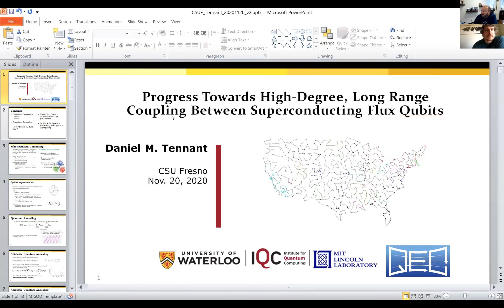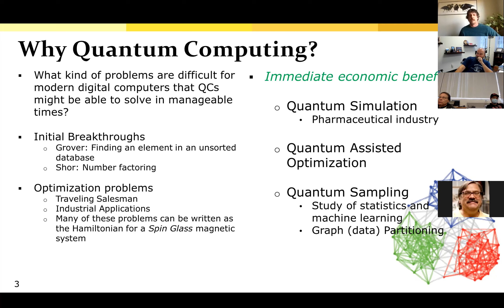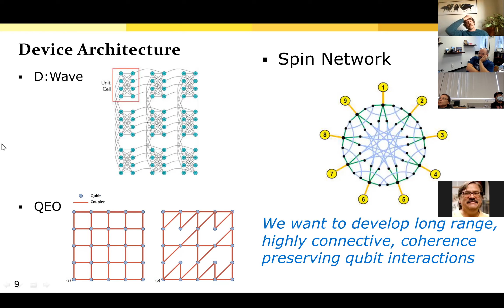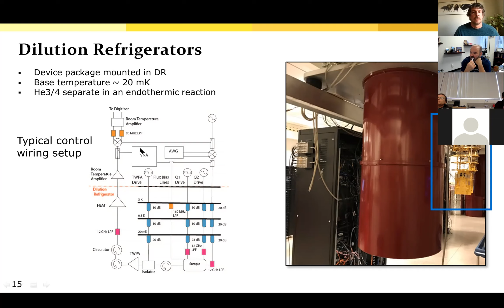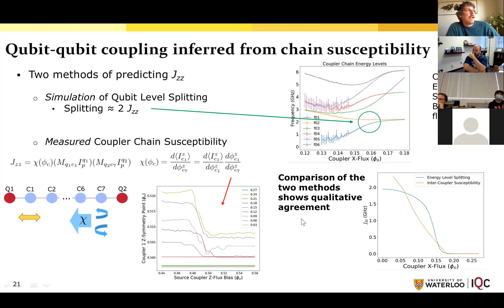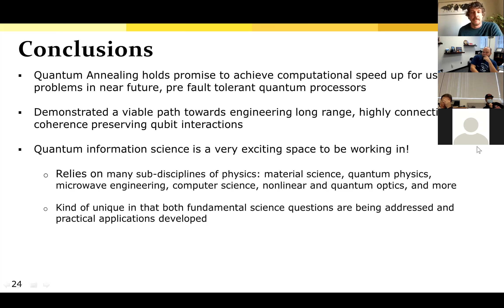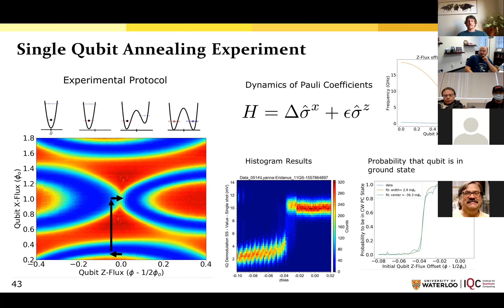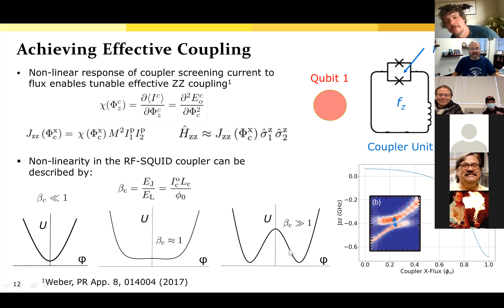Dr Dan Tennant: Progress Towards Long Range, Coherent Coupling in Quantum Annealing Processors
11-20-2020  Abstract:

Quantum Annealing is emerging as a viable paradigm for quantum computation for near future pre-error correction processors.  As these devices scale in qubit number and physical size, it will become necessary to develop methods for highly connective, coherence preserving, long range qubit interactions.  One proposal to implement interactions that meet these criteria is by using gapped spin systems as the signal medium.  These spin systems, when tuned to the vicinity of a quantum phase transition, are believed to support long range correlations in a highly entangled ground state.  In an effort towards demonstrating long range qubit interactions of this type, we have designed, fabricated, and characterized a one dimensionalspin chain comprised of tunable rf-SQUIDs connecting two distantly located superconducting flux qubits.  In this talk, I will review some general features of quantum computing, in particular Quantum Annealing, and how these protocols can be implemented on superconducting Josephson devices.  I will present our results probing the response function of the coupler chain as well as demonstrating long range interactions between the two distantly located flux qubits.  This work was done as part of the IARPA/DARPA QEO/QAFS program tasked with exploring uses and implementations of more coherent Quantum Annealing platforms.  Finally, I will also provide a brief overview of some of the interesting experimental work being performed across this partnership.